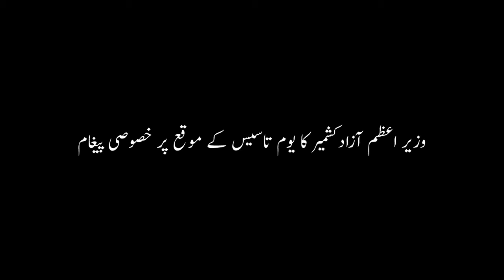Message of PM AJK on Youm-e-Tasees